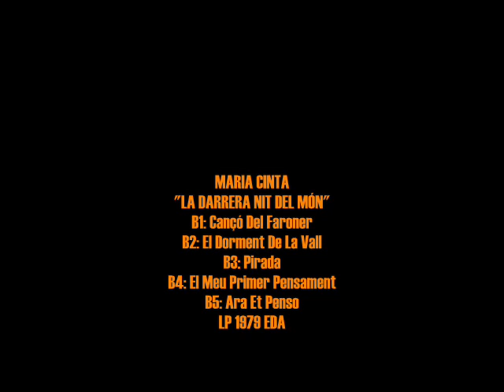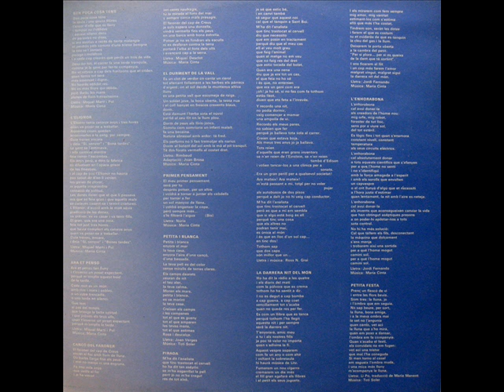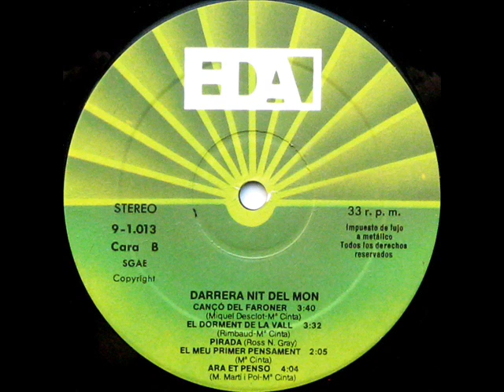Maria Cinta - La Darrera Nit Del Món - LP 1979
Intèrpret: Maria Cinta
Títol: La Darrera Nit Del Món
Format: LP 33 RPM
Segell: EDA
Número de Catàleg: 9-1013
Any: 1979

A1: L'Elionor [Miquel Martí i Pol, Maria Cinta] 0:00
A2: Petita Festa [Li Po, Jordi Soler, Adaptació: Marià Manent] 3:52
A3: La Darrera Nit Del Món [Jordi Ferrando, Maria Cinta] 6:38
A4: L'Enhorabona [Jordi Ferrando, Maria Cinta] 10:17
A5: Ben Poca Cosa Tens [Miquel Martí i Pol, Maria Cinta] 13:27
A6: Petita I Blanca [Joan Vergés, Jordi Soler] 15:58

B1: Cançó Del Faroner [Miquel Desclot, Maria Cinta] 17:50
B2: El Dorment De La Vall (Le Dormeur Du Val)[Arthur Rimbaud, Maria Cinta, Adaptació: Joan Brossa] 21:30
B3: Pirada (Twisted) [Annie Ross, Wardell Gray, Adaptació: Joan Vives, Josep Maria Andreu] 25:02
B4: El Meu Primer Pensament [Maria Cinta] 27:49
B5: Ara Et Penso [Miquel Martí i Pol, Maria Cinta] 29:51